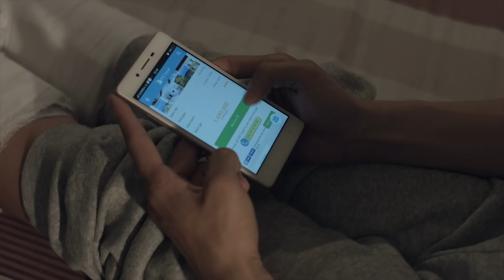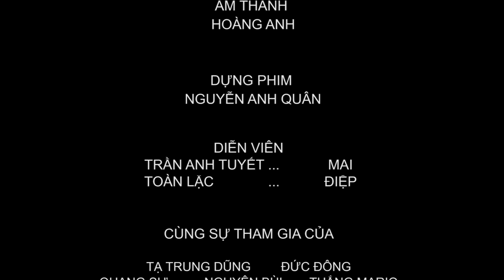Cô gái Liều lĩnh tắm cho bạn trai và cái kết | PHIM TÌNH CẢM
Một bộ phim tình yêu cảm động, chàng trai đứng trước việc phải từ bỏ đôi chân và cô gái chăm sóc anh hết mực. Nhưng, anh muốn từ bỏ cô gái...
 Đạo diễn: Huỳnh Quốc Anh
Quay phim: Đoàn Quang Thái
Diễn viên: Văn Toàn (Toàn Lặc)